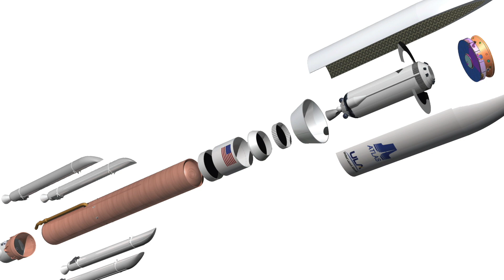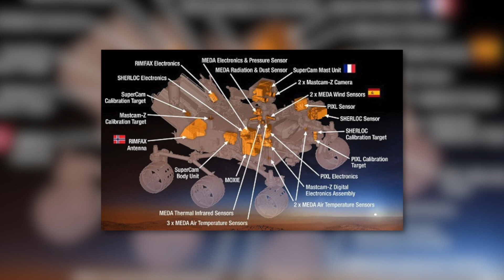Марсоход НАСА отправляет первые звуки, когда либо записанные на поверхности Марса!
В рамках космической миссии Марс 2020 марсоход Perseverance 18 февраля 2021 года приземлился на красную планету после запуска с мыса Канаверал 30 июля 2020 года, что было широко освящено в прессе. Теперь первые звуки с поверхности Марса прибыли на Землю вместе с потрясающими изображениями!